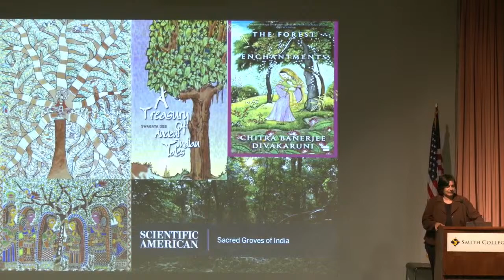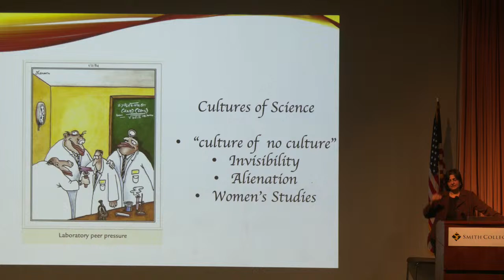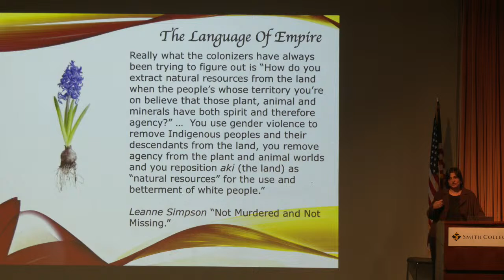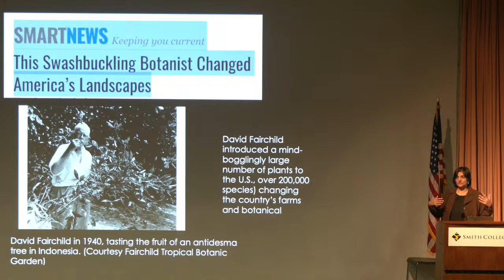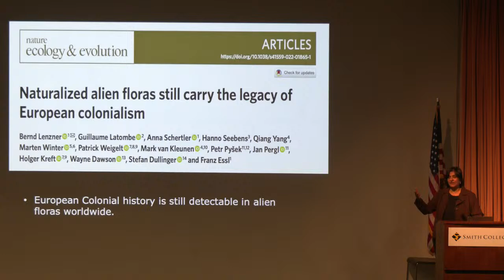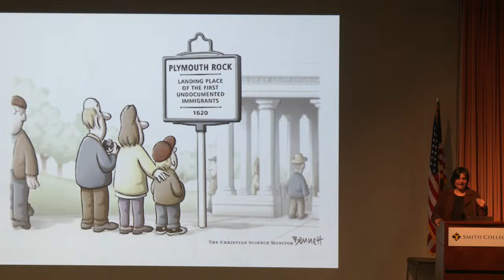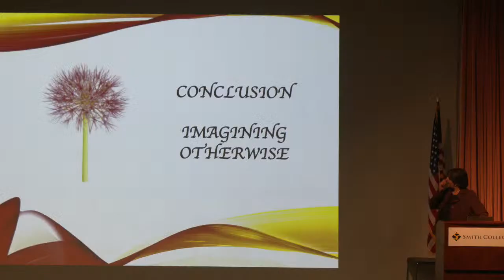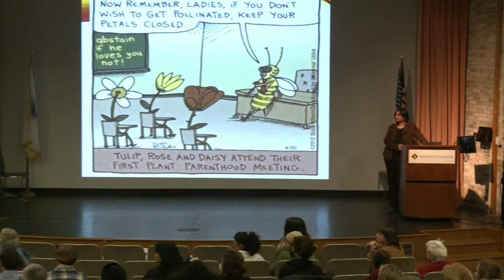2024 Bulb Show Opening Lecture with Dr. Banu Subramaniam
Join us for the 2024 Bulb Show Opening Lecture, "For the Love of Plants: Plant Worlds in the Shadows of Empire," with Dr. Banu Subramaniam.

About the lecture:
Plant worlds are deeply entangled in human worlds. Drawing on recent interdisciplinary scholarship in feminist, postcolonial and indigenous studies, the lecture reflects on how gender, race, class, sexuality and nation shape the foundational language, terminology and theories of the modern plant sciences, and how botanical theories remain grounded in the violence of their colonial pasts. Subramaniam wrestles with these difficult origins and lays a roadmap to imagine new biological frameworks that harness the power of feminist thought to reimagine and reinvigorate our love of plants.

The lecture will take place in Weinstein Auditorium at Smith College as well as livestreamed on Facebook and Youtube.

About the speaker: Dr. Banu Subramaniam is the Luella LaMer Professor of Women’s and Gender Studies at Wellesley College. Trained as a plant evolutionary biologist, Subramaniam engages the feminist studies of science in the practices of experimental biology. Author of forthcoming Botany of Empire: Plant Worlds and the Scientific Legacies of Colonialism (University of Washington Press 2024), Subramaniam’s current work focuses on decolonizing botany, nativism in plant biology and the relationship of science and religious nationalism in India.